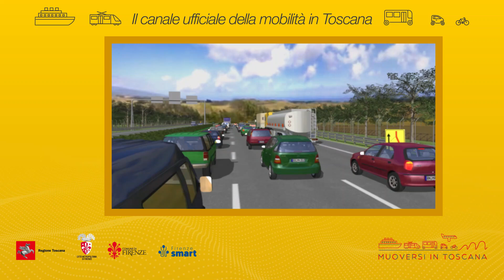Muoversi in Toscana - Edizione delle 16.30 del 29 giugno 2024